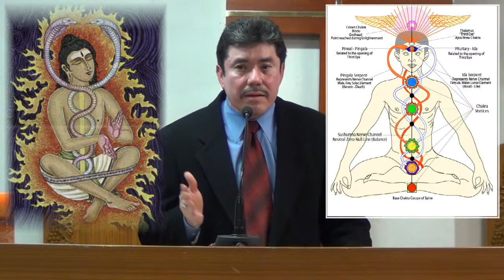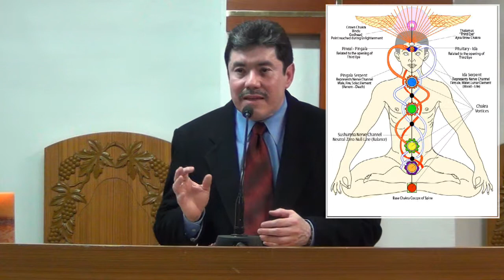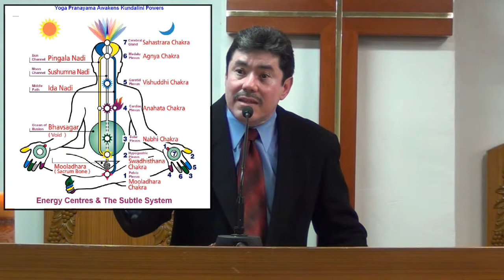Gnosis,La Ciencia de La Meditación (2/4)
"Hasta los dioses envidian a aquellos que son despiertos: no son olvidadizos, se dan a la meditación, son sabios, y se deleitan en el sosiego del alejamiento del mundo." Buddha .

"Leer sin meditar, es una ocupación inútil." Confucio.

"Nada es imposible al que practica la meditación, con la meditación nos hacemos dueños del universo." Lao Tse.

"Los que leen mucho, mucho saben. Pero los que observan y meditan, saben, mucho más." Alejandro Dumas